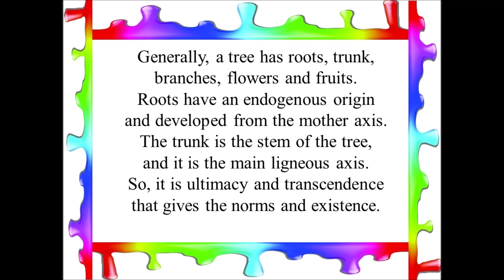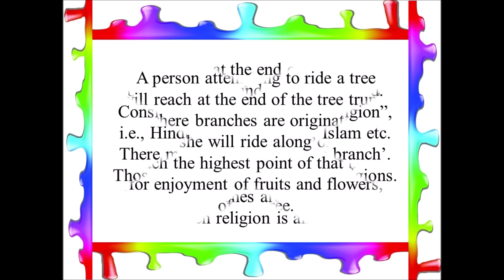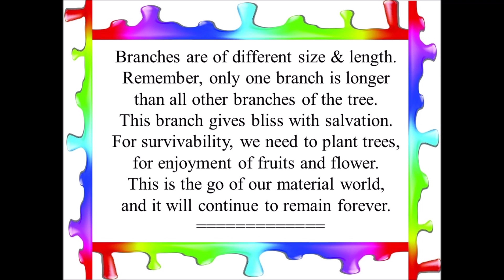A Need for Religion--- A free verse Poem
My idea of "Need for Religion". A highly appreciated free verse poem of me in simple language.